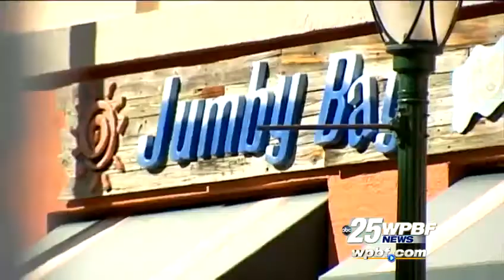Father grateful for officers, Good Samaritan who saved son from burning car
A father is grateful for the Jupiter police officers and a Good Samaritan who helped saved his son from a burning car.